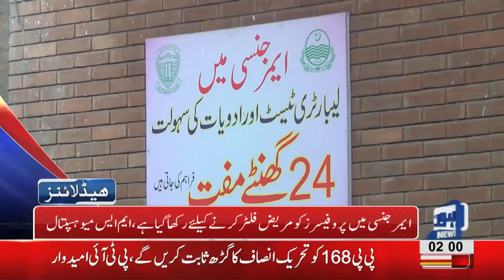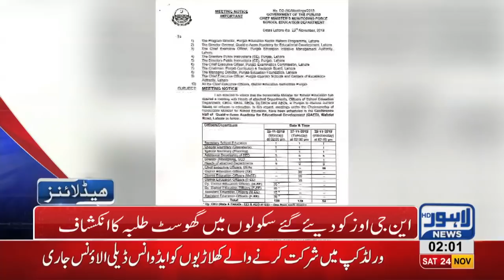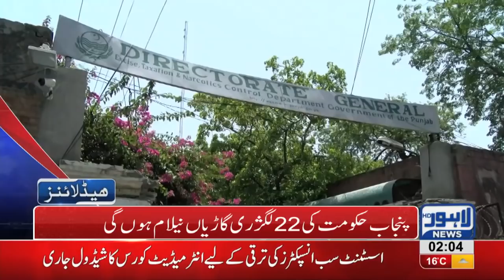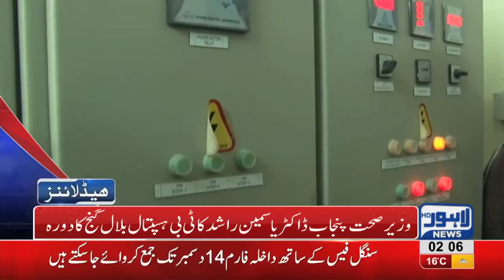02 AM Headlines Lahore News HD – 24th November 2018